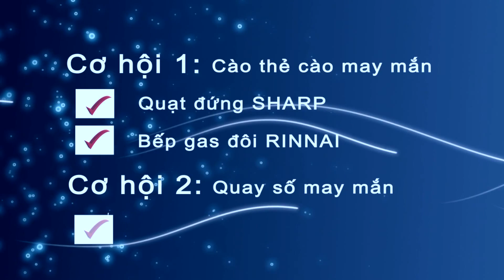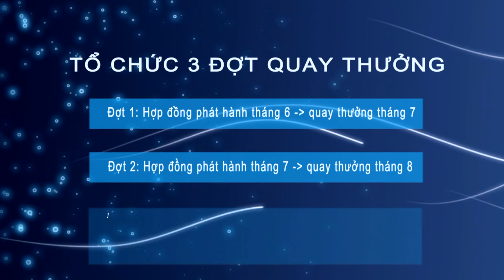Quà tưng bừng, Mừng sinh nhật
Chương trình tri ân khách hàng mừng 18 năm Bảo Việt Nhân thọ từ 01/06/2014 đến hết 29/08/2014. Dành cho khách hàng trên toàn quốc.